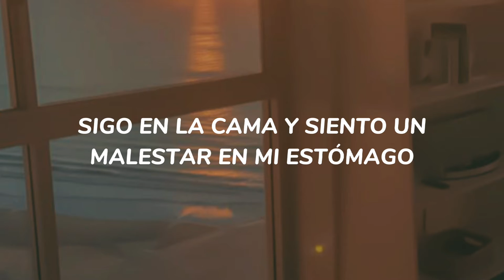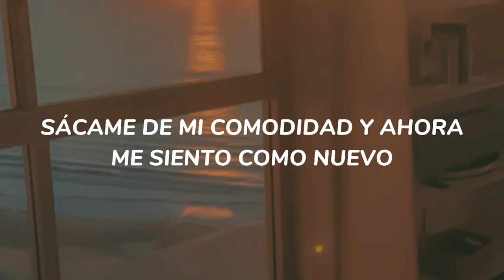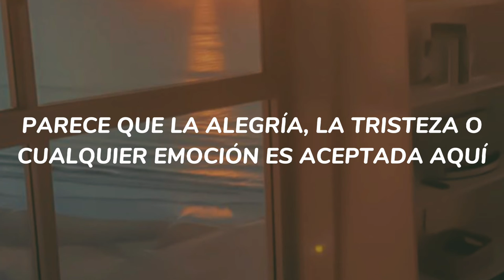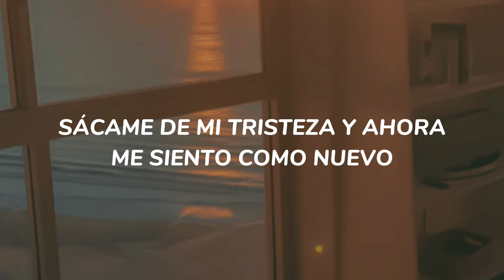Fly to my room • BTS (sub español)